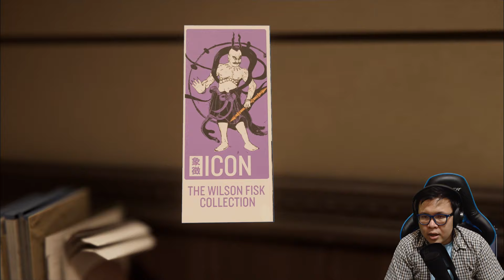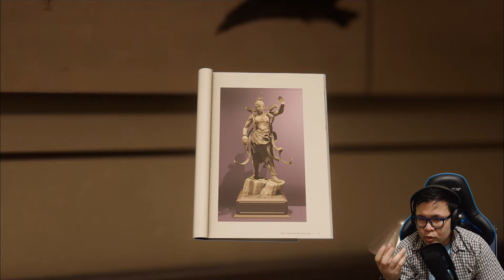Spiderman Far From Home (4) - Ada Opa STAN LEE !!!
Halo guuuuyssssssssss :)

Selamat datang kembali di channel saya yaa !!!

Saya minta maaf bangett karena sempat vakum upload video selama sebulan, dikarenakan masalah teknis yang telah saya jelaskan di video sebelumnya..

Selama sebulan tersebut, saya pindah fokus bikin channel baru untuk sharing pengetahuan sambil menunggu untuk kembali lagi bermain game di channel ini..

Saya sempat pesimis karena khawatir teman2 bakal pergi dan jumlah subscriber channel ini akan makin berkurang, tapi saya senang banget dan bersyukur justru subscriber saya malah bertambah di tengah masa vakum tersebut..

Aaaaaaaannd finally, now I'm ready to get back for gaming experiences with you guys !!

Please enjoy my video, dan jika ada saran atau kritik, atau cuma mau comment aja, jangan sungkan2 meramaikan kolom komentar yaa..

Jika nggak ada kendala berarti, jadwal upload game dari saya akan semakin ramai dimulai tanggal 01 Juli 2019 ini, dan doakan channel ini terus berkembang terus ke depannya yaa :)